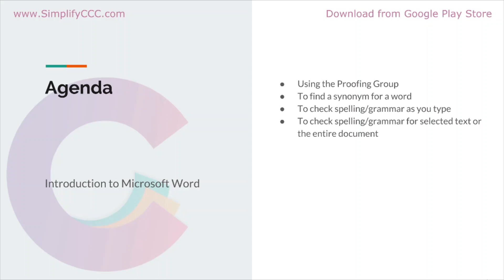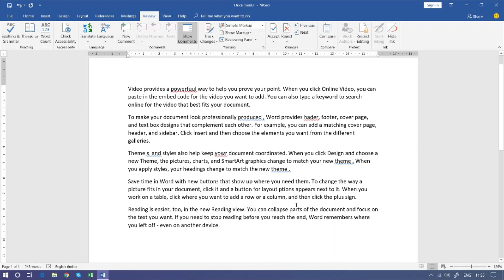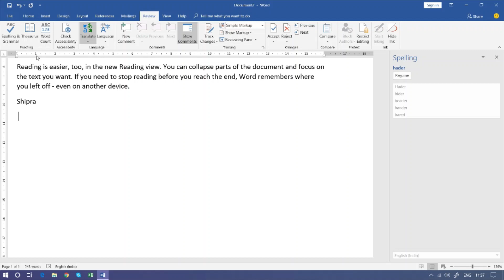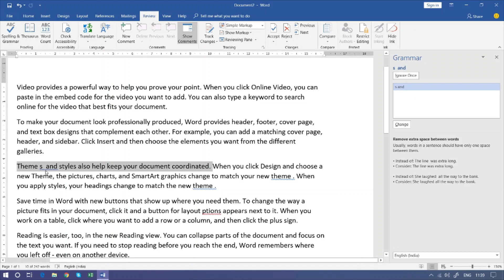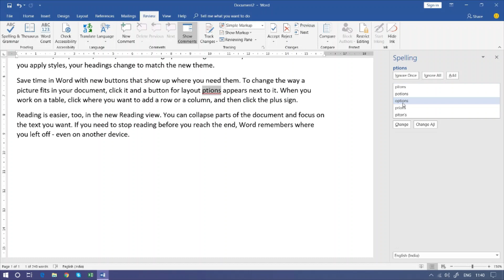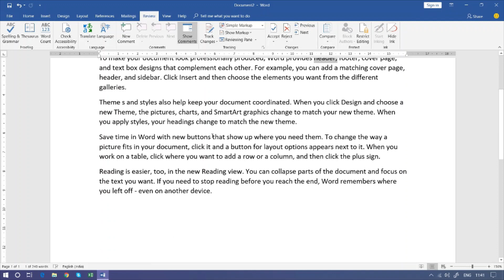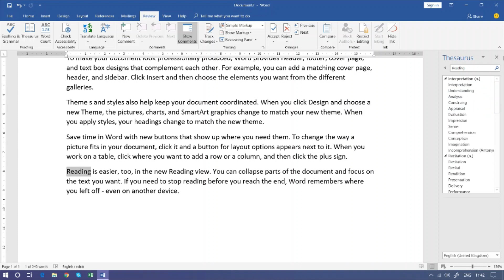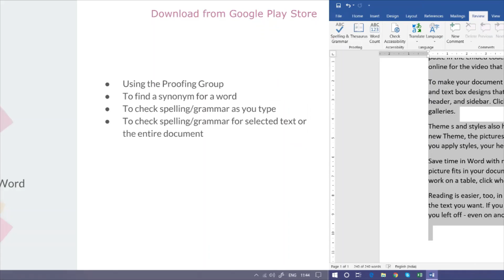Ms Word Basics : 5. Document Proofing : in Hindi